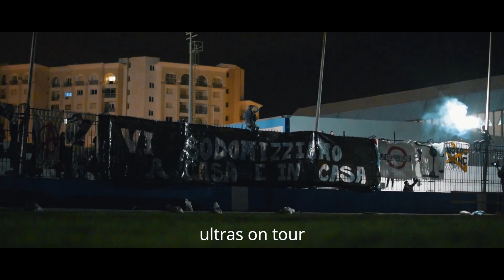Série : moda antiga 🎬 🥁Épisode 1: verdade 🔥🔥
Jina men kol 7ouma maya3nina score
7arebna l7oukouma ultras on tour
a7na eli verdade dha7iiina lyeli
 chenee3 wraa bachiii njiiib é liberté